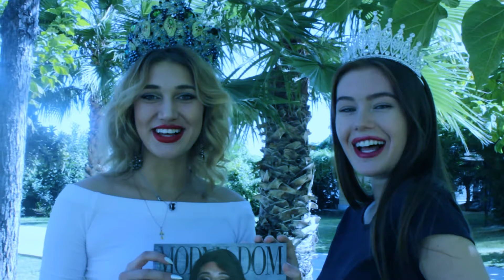Главный титул GRAND-PRIX TOP MODEL INTERNATIONAL 2017 Кушнерова Кристина, 20 лет, Беларусь, г. Минск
125047 г. Москва, ул. 1-ая Тверская – Ямская, д. 25, стр. 2, 4 этаж